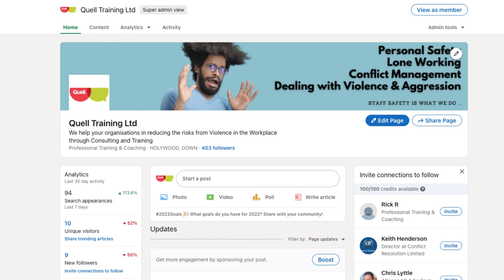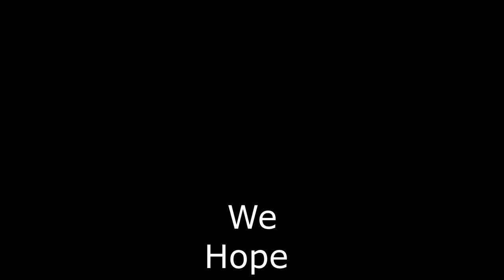CCTV Awareness Training - Staff Safety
CCTV Awareness Training is something that has become more requested by our clients recently due to the interest of the use of CCTV Data in both investigations and prosecutions.

Historically many a company would have a CCTV installation company come in and put up a few cameras to satisfy the insurance company’s and also promote a little bit of staff safety, however as time has progressed the importance of having procedures that match the level of risk and possibility of a breach has forced many a company to act, plus the implementing training reflecting the data on the security, documentation or issue to outside agencies has also highlighted the importance of keeping both the organisation and staff safe from prosecution.

Physically using any CCTV system is only a small percentage of the process, understanding the codes of practice and best practice is essential.

If you have CCTV in your organisation, are you confident that you have everything covered from your procedures to your training?

Watch our short video to learn more and if you still need more information, then don’t hesitate to get in touch with us at Quell, as “Staff Safety Is What We Do …”